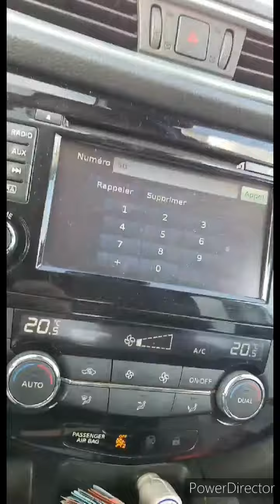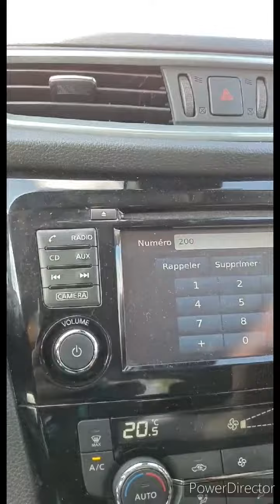17 août 2020